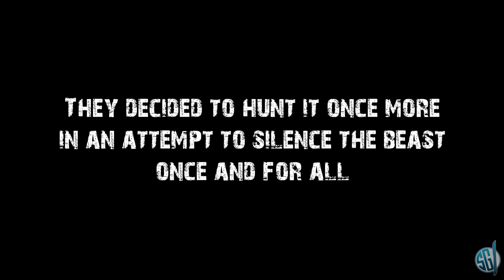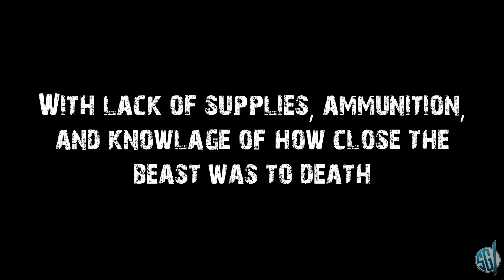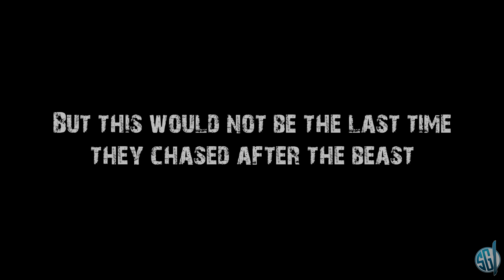THE IMPOSSIBLE HAPPENED AND WE HATED IT IMMEDIATELY! - Folklore Hunter: Night of the Wendigo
Checking MORE out of an early access title created by Liquid Donkey Games called Folklore Hunter! This game functions a lot like the Bigfoot game in which you are a group of hunters hunting creatures from Folklore. The first creature on this list is a dreaded Wendigo! With traps, guns, meat, and Cameras, we have a chance to capture this dreaded beast!